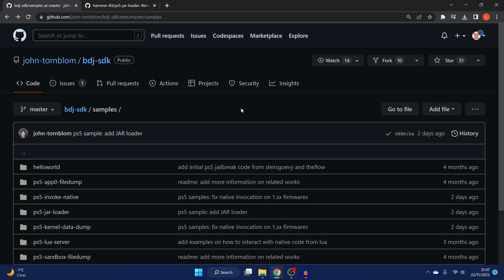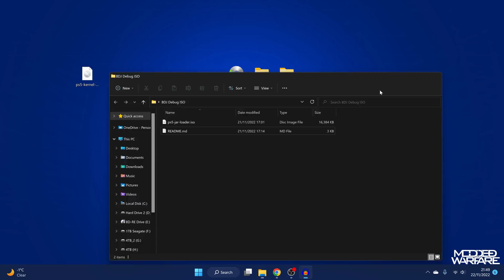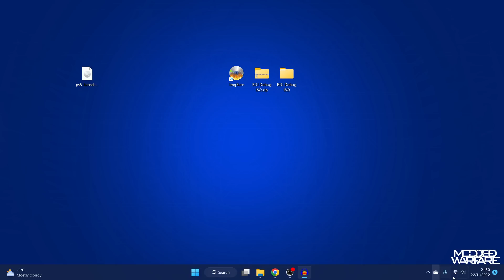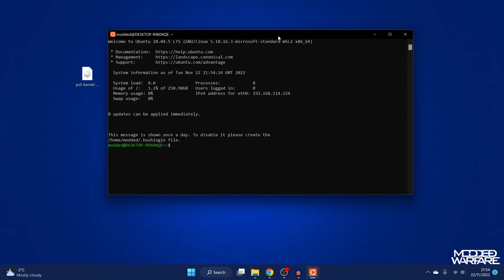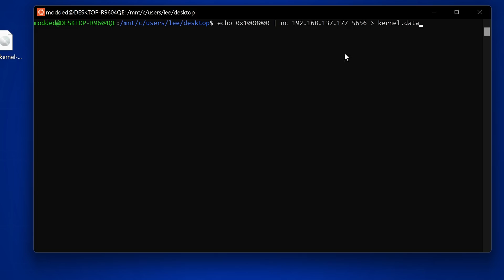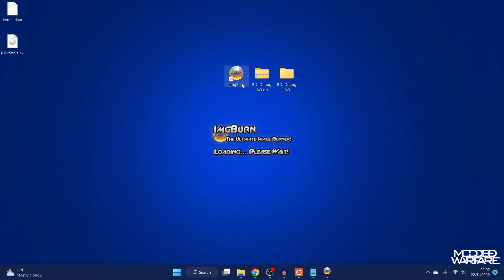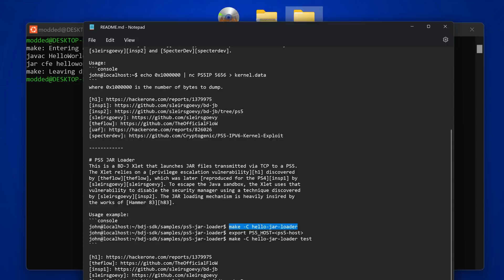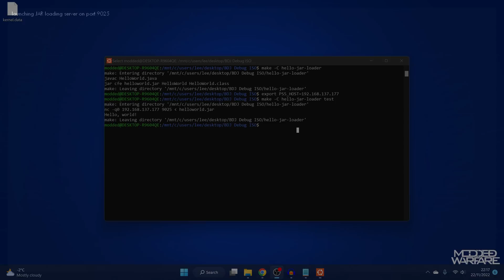PS5 BD-JB Updates: Debug Settings, Stability Improvements, Jar Loader & Kernel Dumping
PS5 Blu-ray exploit has been updated with debug settings enabler and stability improvements.

Timestamp:
0:00 - Intro
0:39 - BD-JB updates
1:45 - Blu-ray Setup
3:29 - Enable Debug Settings
5:34 - Kernel Data Dumper
7:52 - PS5 Jar Loader
11:11 - Outro